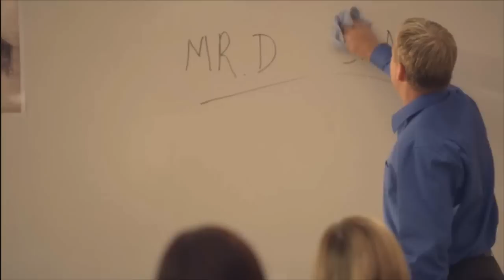Mr. D Hilarious Scene: Introduction & Opinions [HD]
A great way to open up a great series.